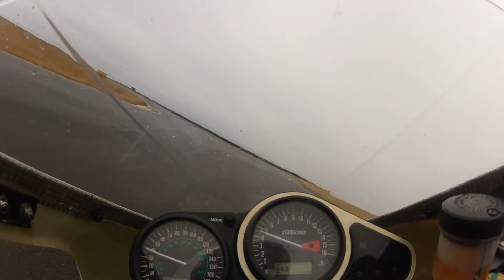Anglesey 20 07 18 Novices Session 4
My First trip to Anglesey, and first time riding on wets. What a cracking day though! Hardly anyone on track and a well run day, well done No Limits!